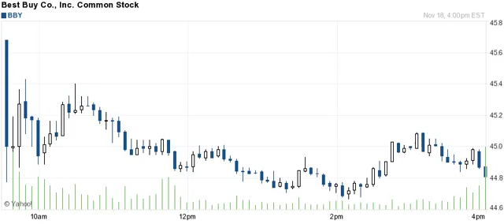161118 breakout breakdown